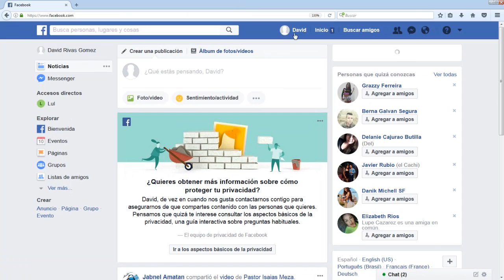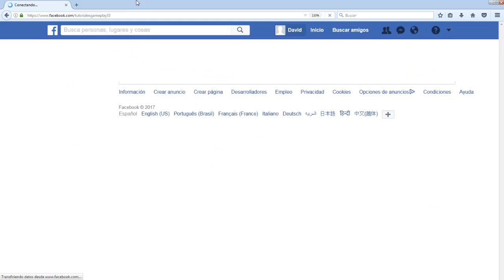Como Cambiar El Nombre De Usuario De Facebook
En esta ocasión nuevo vídeo tutorial en el cual te muestro a Como Cambiar El Nombre De Usuario De Facebook